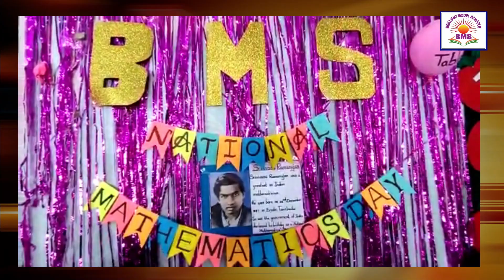MATHS DAY CELEBRATIONS IN BMS